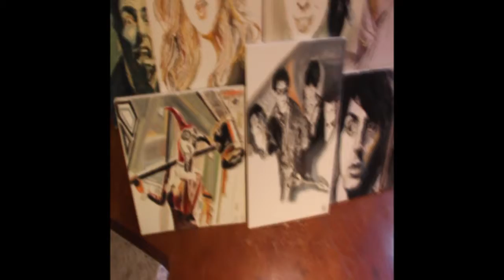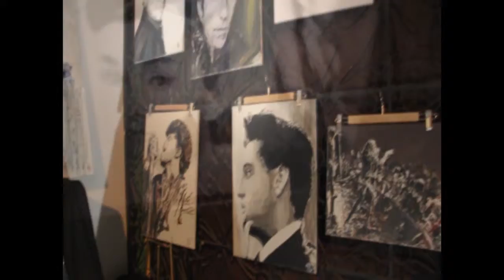MN Oil Paintings- exhibitions & stills collage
MN Oil Paintings is by Mike Nesloney, TX based artist. Song by The Stray Cats. This is a tribute video to all things that are bad ass. Enjoy this collage of mixed icon & living legends, including a few dead - undead.